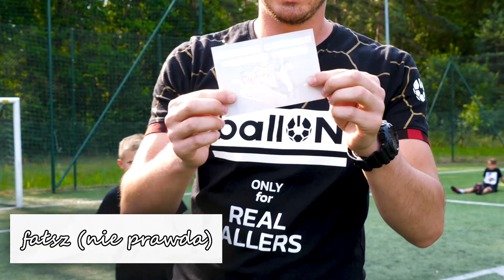UTRUDNIONE Karne z KRZYCHEM GOLONKĄ! JUSTEK vs KRZYCHU 🔥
💥 Jak zostawisz SUBA to jesteś kozak! 👢 TAKŻE KLIKAJ Z DZWONEM! 🔔

Podczas obozów zawsze nagrywamy filmy :D Dzisiaj konkurs rzutów karnych Team Justek vs Team Krzychu! Kto wygra? A kto odda swoją piłek dla widzów? Oglądajcie!

Masz jakieś pytanie dotyczące obozu? Napisz do mnie na instagramie chętnie odpowiem! 😁

🔴 Aby WYGRAĆ piłkę musisz (1. Kliknąć 👍 2. Wytypuj wynik 3. Dać suba z 🔔 u mnie i Krzycha)
Wyniki 15 grudnia na moim instagramie!

Wpadaj na moją grupę! ⬇⬇⬇

Tam są zwiastuny i przecieki odcinków!  🔥

Masz pomysł na odcinek? Napisz do mnie! 😀

Randomowe tagi:  ats olejnik łukasz wawrzyniak plkd  ats crew fortnite neymar na żywo shoty koza stream justek freestyle koza stream ats ats crew fortnite zwykły kibic na żywo plkd fortnie piłkarzyki mecz w fife wika vs justek kruszwica fifa mobile fifa mobile 19 lachu fifa ostatni gwizdek vektor NIE STRZELISZ PIJESZ vektor vs justek freestyle losowe wyzwania z widzami 20 rożnych piłek karne pierwszy mecz vektora w lidze 15 bramek w meczu kolejna wygrana ekipy nadii  MECZ O 1 MIEJSCE W LIDZE KTO NAJLEPIEJ STRZELA KARNE W EKIPIE NADII PŁACE 300 zł ZA BRAMKĘ W MECZU VEKTORA Część 2 POJECHAŁAM NA MECZ WIDZA Ten CHŁOPAK to mały MESSI UTRUDNIONE Karne z KRZYCHEM GOLONKĄ! JUSTEK vs KRZYCHU MECZ JUSTEK vs cała EKIPA NADII justek mecz